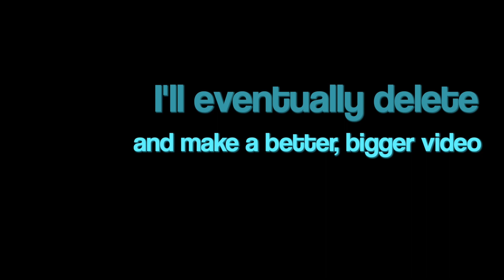Fruita Sampler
This is a temp video - just playing around with some clips from this spring in Fruita.